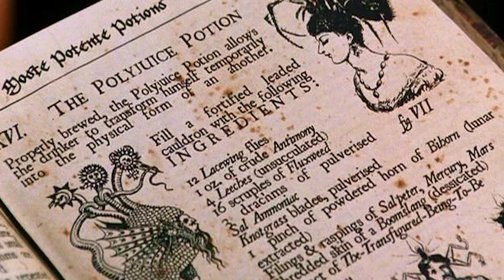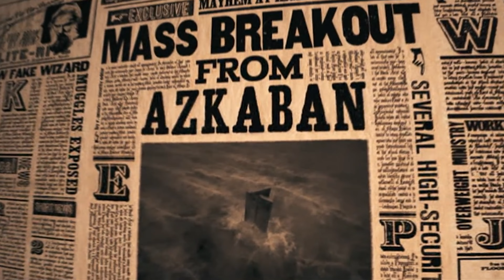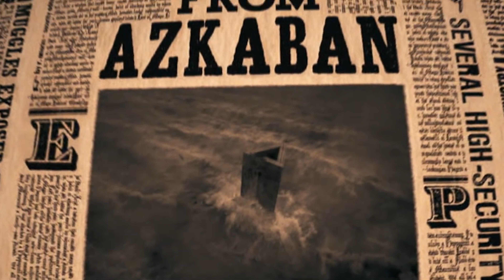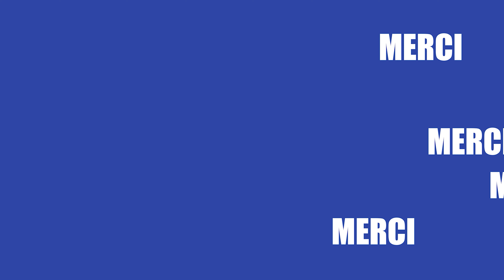LES SECRETS D'AZKABAN - HARRY POTTER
Des origines d'Azkaban à l'évasion de Sirius Black...